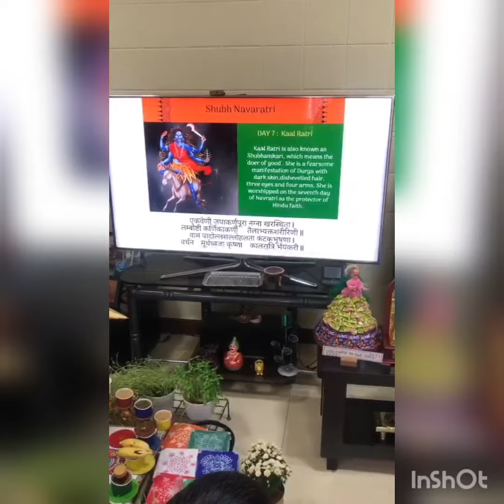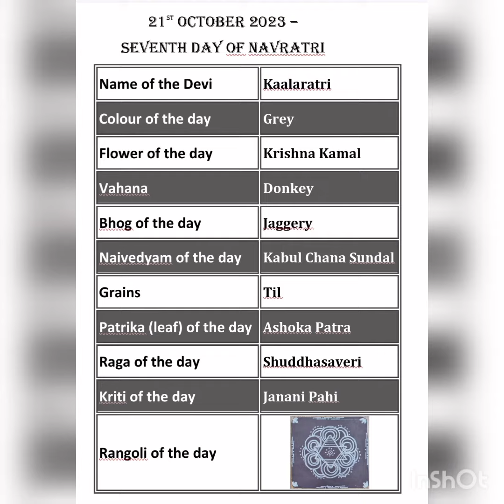Navadurga pooja day 7. Goddess Kaalaratri pooja